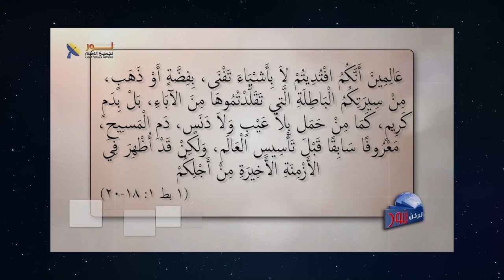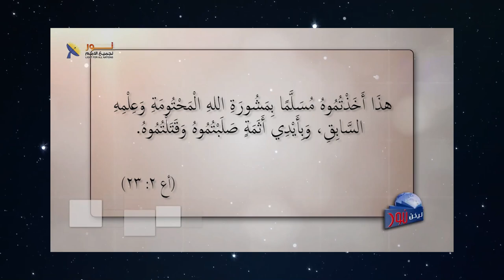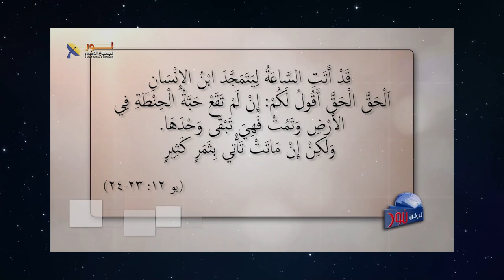607 هل كان المسيح يعرف ساعة موته وصلبه بالتحديد؟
هل كان المسيح يعرف ساعة موته وصلبه بالتحديد؟